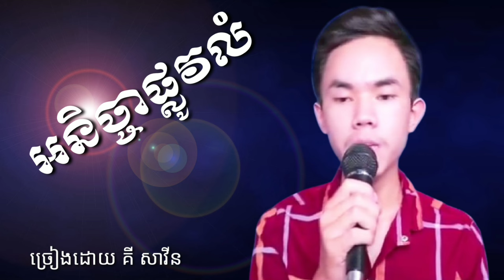អនិច្ចាផ្លូវលំ ច្រៀងដោយ គី សាវីន មហាសែនពីរោះ